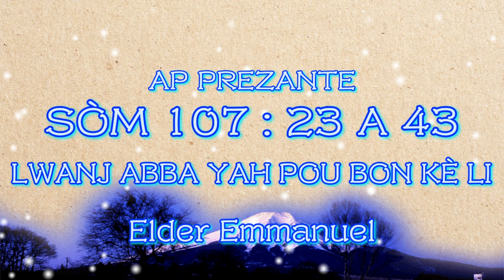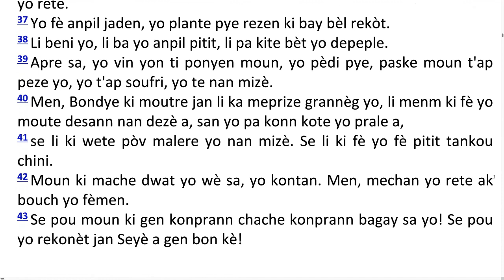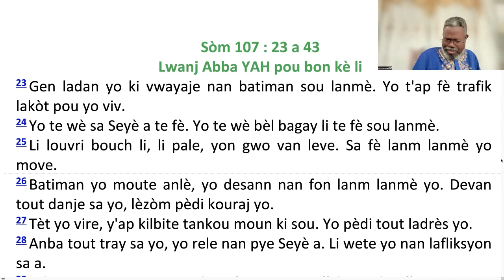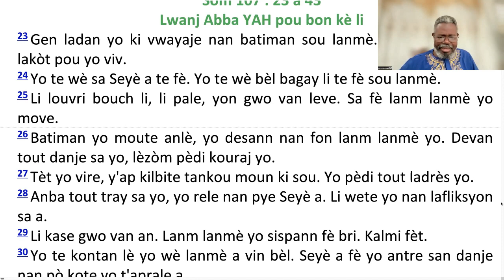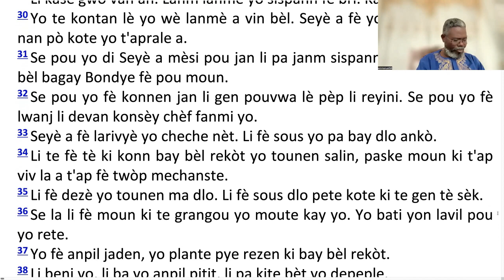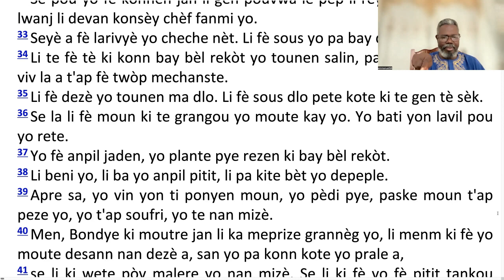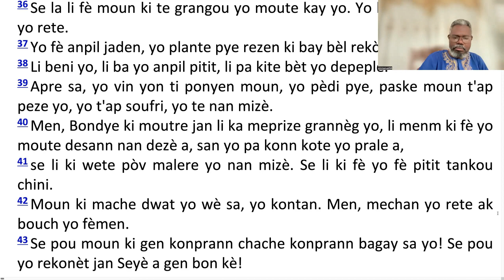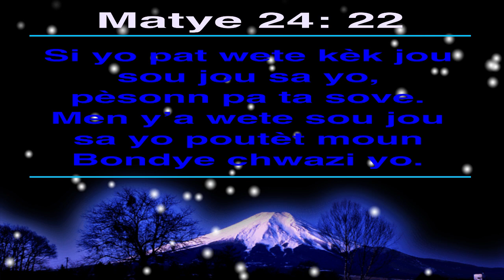SÒM 107 : 23 A 43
LWANJ ABBA YAH POU BON KÈ LI